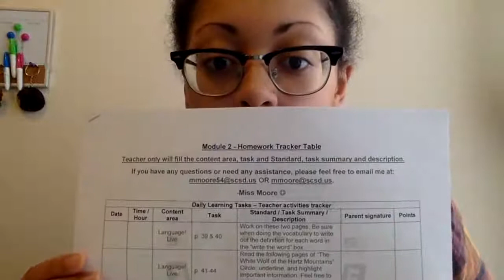Language! Live TWWHM p.41-44 reading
Miss Moore reads p.41-44 of The White Wolf of the Hartz Mountains.